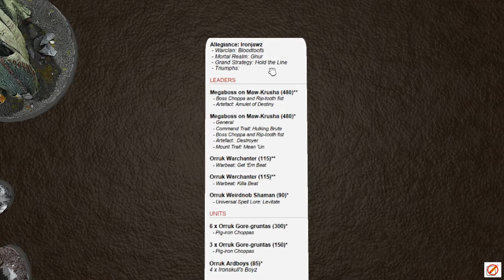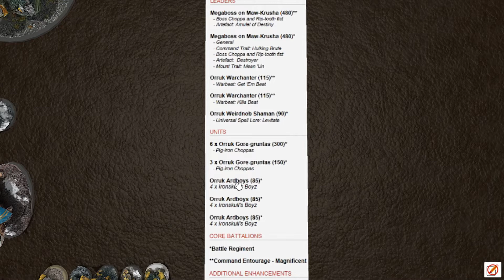2 Listas Ironajwz - Bloodtoofs (propias)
Revisión de 2 listas Ironjawz, explicadas desde TTS.